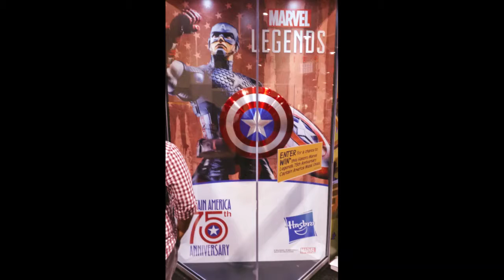‎FanExpo Toronto - September‎ ‎1‎, ‎2016